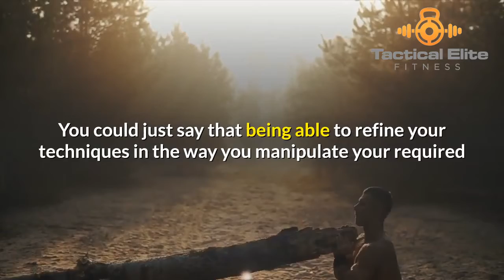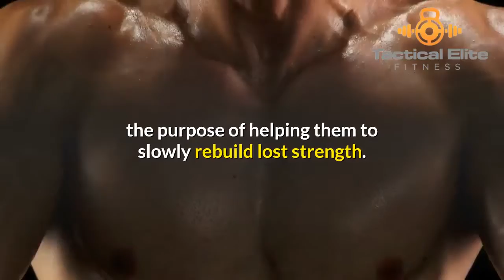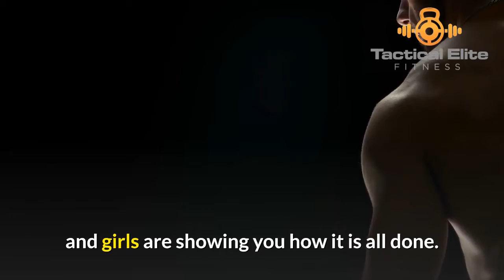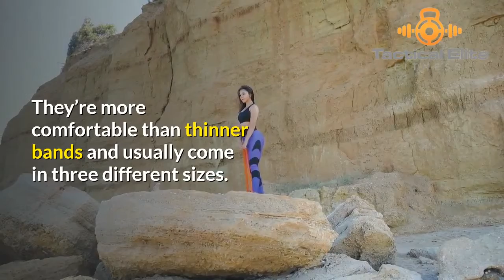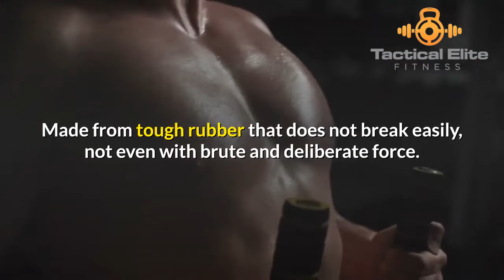7 Of The Best Resistance Bands For Building Muscle: Which Should You Be Using (2020)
Let’s breakdown 7 of the best resistance bands you need in order to build muscle.

Resistance bands are an awesome piece of equipment that you should consider using as part of your workout plans in order to get fit and build lean, strong muscles with definition.

But you need to understand that there are different types of resistance bands that aid the body in varying amounts when it comes to using them in order to build muscle mass and get into great shape at the same time.

In this short video I break down which resistance bands you should consider using depending on the type of results you are looking to achieve for your fitness goals when it comes to muscle building ambitions. So, enjoy the video and I hope it serves it purpose in guiding you somewhat on this matter.

Be sure to check out my blog for more info on how to build muscle mass, get into great shape and become healthy through varying workout techniques and nutrition.